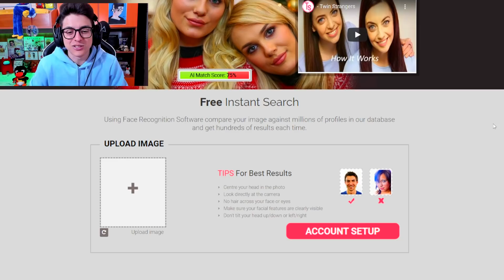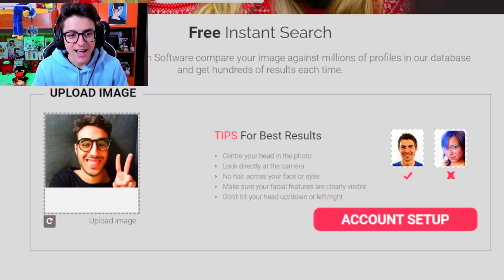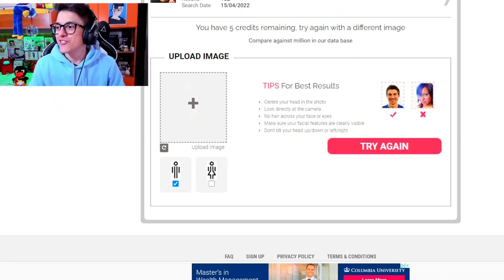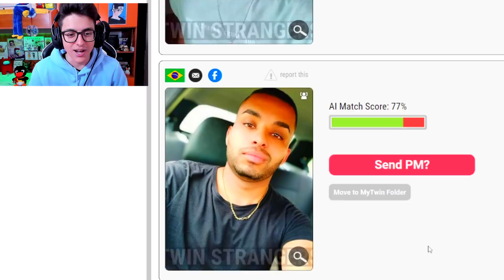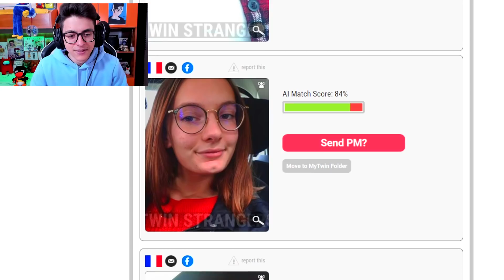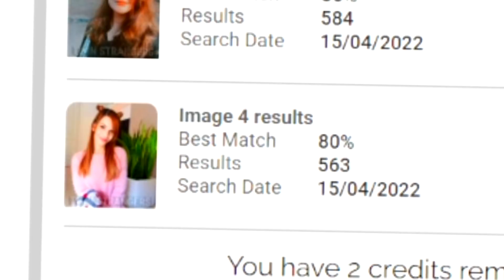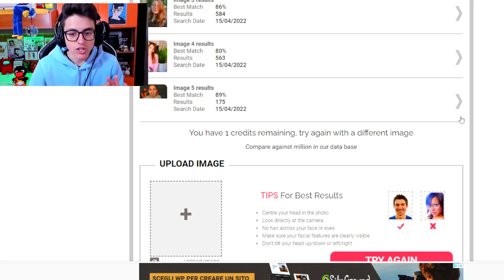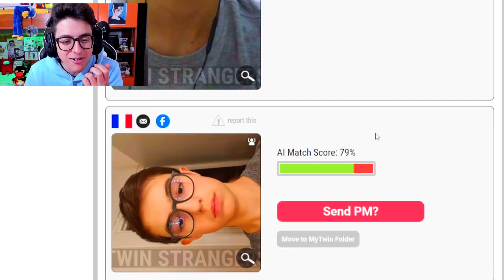HO TROVATO IL MIO SOSIA!! INCREDIBILE